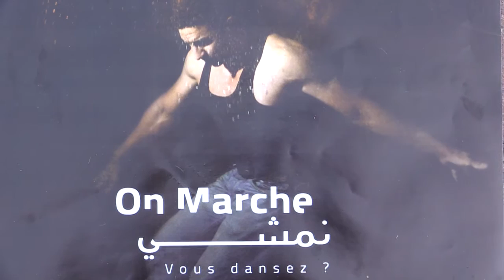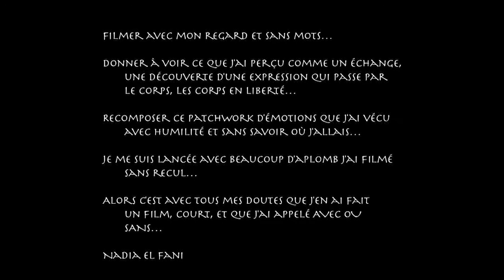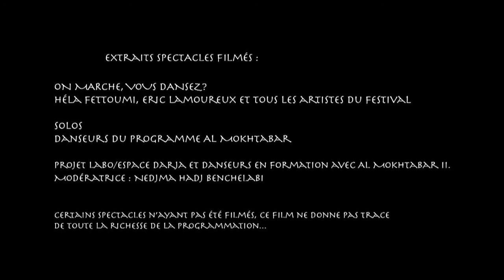AVEC OU SANS de Nadia el Fani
"Filmer avec mon regard et sans mots…
Donner à voir ce que j'ai perçu comme un échange, une découverte d'une expression qui passe par le corps, les corps en liberté…
Recomposer ce patchwork d'émotions que j'ai vécu avec humilité et sans savoir où j'allais…
Je me suis lancée avec beaucoup d'aplomb j'ai filmé sans recul…

Alors c'est avec tous mes doutes que j'en ai fait un film, court, et que j'ai appelé AVEC OU SANS…"

Nadia El Fani